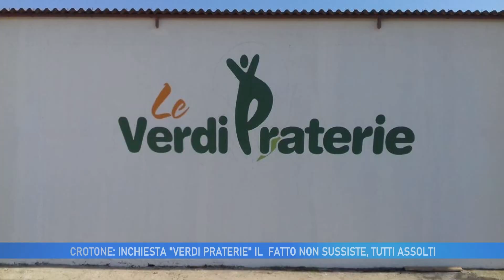CROTONE: INCHIESTA VERDI PRATERIE, IL FATTO NON SUSSISTE TUTTI ASSOLTI